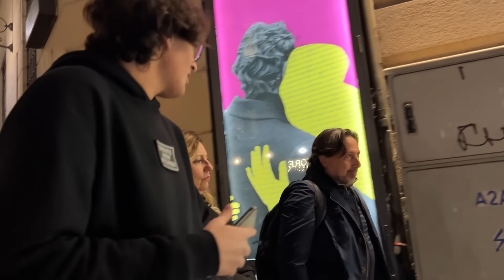Entro in Un Gruppo Che Crede Ai FANTASMI!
in questo video fingo che il mio amico marco sia un sensitivo e partecipo ad una gita sui fantasmi

Grazie a Valeria Celsi per averci fatto partecipare al suo ghost tour.